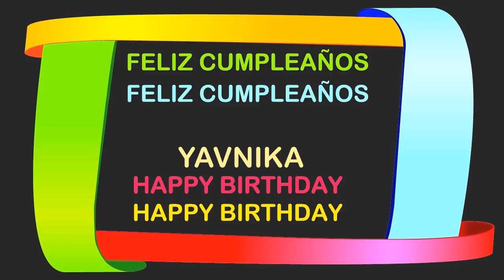Yavnika Birthday Postcards & Postales